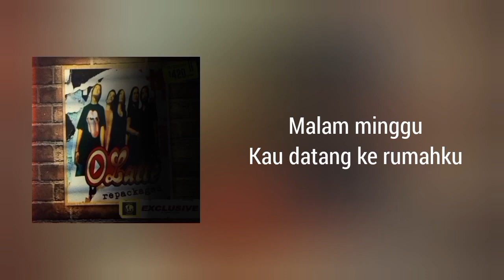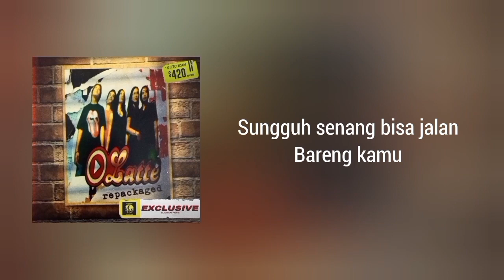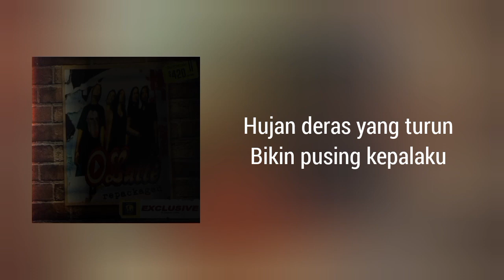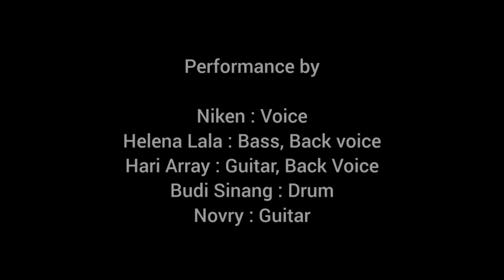Kencan - Cipt. Hari Array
Performance by LATTE :
Niken - Vocal
Helena Lala - Bass, Backing vocal
Hari Array - Guitar, Backing Vocal
Budi Sinang - Drums
Novry - Guitar

Song tittle Kencan
Written by Hari Array
taken from indie album Repackaged